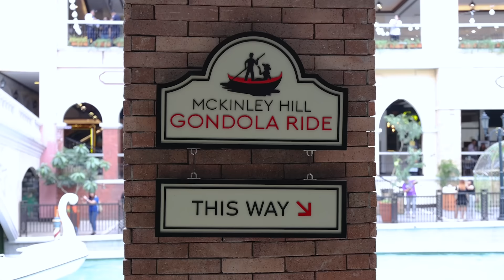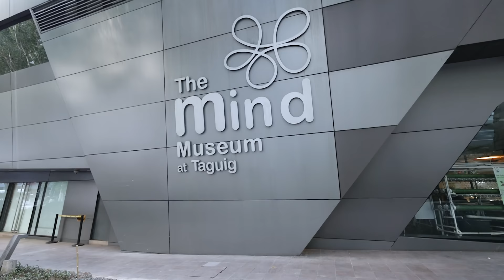Exploring BGC Metro Manila (What is this Place?) | Bonifacio Global City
We had no idea Metro Manila could look like this! We are exploring Bonifacio Global City (BGC), a commercial hub in the city of Taguig, Metro Manila. It's also one of the most lavish areas in all of Metro Manila, making it a very fun place to explore for the day!

*/// LET’S CONNECT! ///*

*/// ABOUT US ///*
Hi! We're Eric and Sarah, a couple of Canadians currently travelling full time and looking for the best experiences around the world! Our passion is creating helpful and inspiring videos that makes you feel capable and confident  to explore places you may have never considered travelling before! And if you're not a traveller... we hope our videos at least provide you a little entertainment and make you smile as you experience how beautiful the world is :) Thanks for following along and please leave a comment to say hi!

CHAPTERS:
0:00 - Welcome to BGC (First Impressions!)
0:45 - Venice Grand Canal Mall
2:13 - Gondola in ITALY?
5:40 - Exploring BGC (Best Day Trip?)
7:26 - Traffic in Bonifacio Global City
7:49 - Mind Museum (worth it?)
8:58 - First Time Halo-Halo
12:00 - Thank You Philippines!